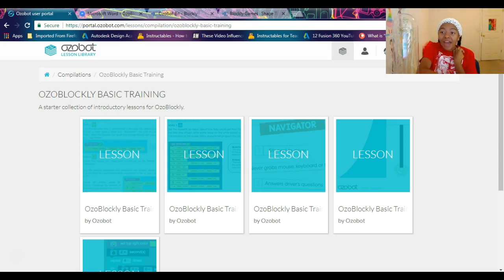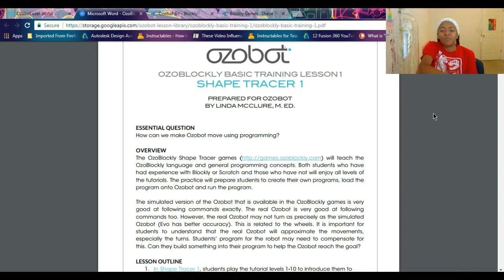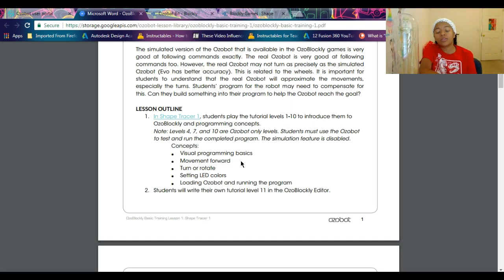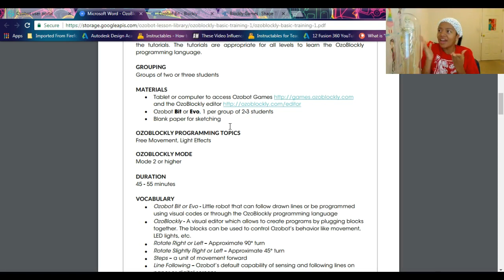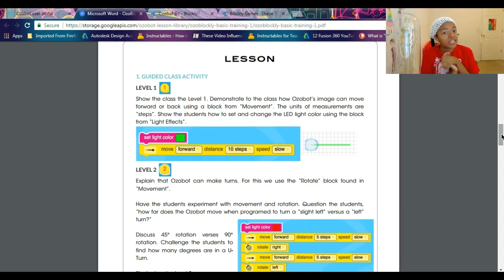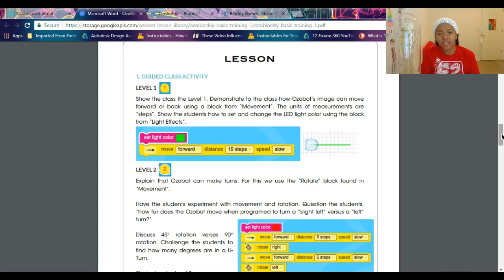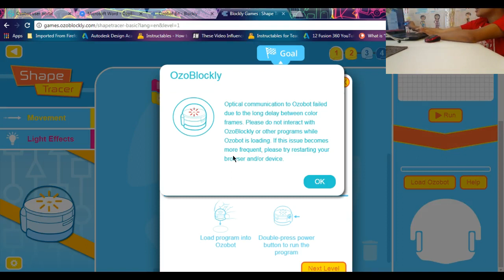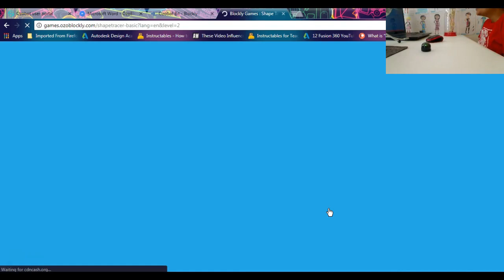Coding A Small Robot W/ Dr. Skeleton! | Ozobot: Blockly Programming | [1]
Today I'm programming Ozobot Bit with Blockly Code!

Ozobot Bit is from Evollve. Evollve's sub-brand Ozobot makes programmable robots for kids with blocky and color code. These robots are used in STEM programs and in schools.

I hope you enjoyed this game as much as I did playing it! Make sure to test that like button by clicking it, comment and share my videos.

Social Media

My Work